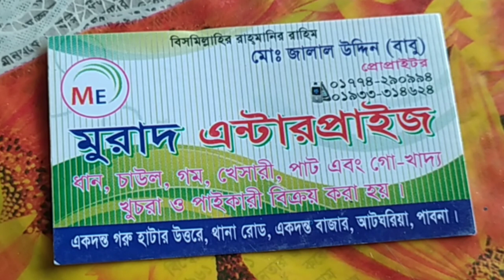পাবনার একদন্ত হাটে ধানের আজকের বাজার দর। 16 October 2023.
পাবনার একদন্ত হাটে ধানের আজকের বাজার দর।

My first kobutor vlog চ্যানেলের মাধ্যমে আপনি জানতে পারবেন দেশ বিদেশের ঘটে যাওয়া বিভিন্ন ঘটনার খবর। কৃষি ও নিত্যপণ্যের বাজার মূল্য যেমন পাটের দাম, ধানের দাম, পেঁয়াজের দাম, ভূট্টার বাজার মূল্য, সরিষার তেলের দাম,
ব্যবসা বাণিজ্য, পাট রপ্তানির খবর,  রসুনের দামসহ সব ধরনের পণ্যের প্রত্যেক দামদর সম্পর্কে আপডেট নিউজ জানতে পারবেন।